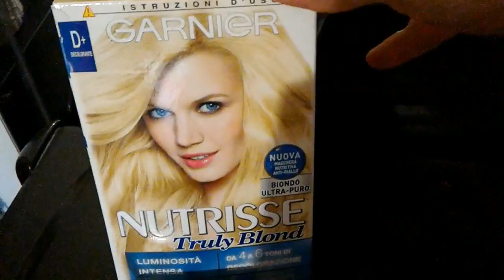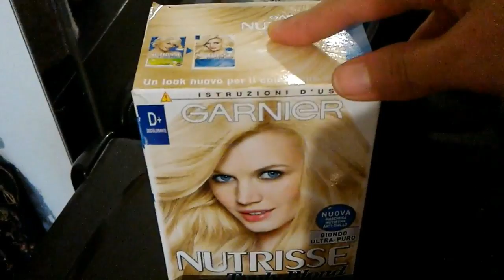27°Vlogão Look # Passeio de carro Maquiagem Se arruma comigo Vacinação Festa de Aniversario